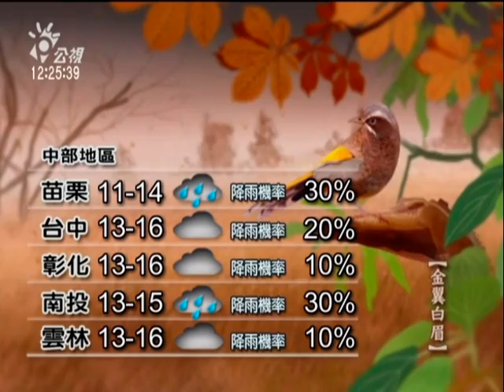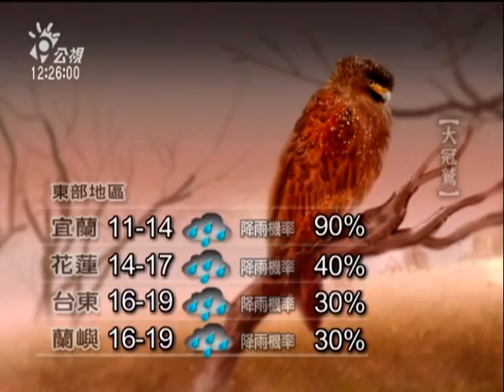20110212-公視中晝新聞-氣象預報：低溫下探九度.mpg